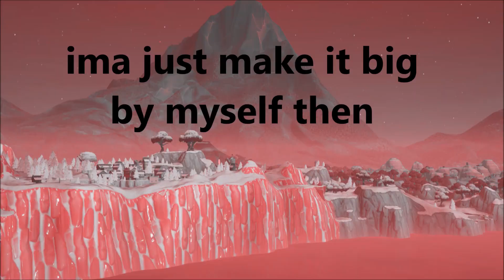How It Feels When Nobody Wants To Play Fortnite.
~Information~
-I upload 3-4 times a week!
-I play on xbox one/360!

TAGS/IGNORE
WHEN NOBODY WANTS TO PLAY
IM BORED
FORTNITE
FORTNITE MONTAGE
FORTNITE HIGHLIGHTS
COOL FORTNITE CLIPS
FORTNITE SNIPES
CRAZY FORTNITE SNIPES
LONELY - AKON
AKON - LONELY
HIGHER - THE SCORE
THE SCORE - HIGHER
FORTNITE CLIP MONTAGE
UNDERRATED FORTNITE PLAYERS
CONSOLE FORTNITE PLAYERS
FORTNITE GOATS
CONTROLLER PLAYER
FORTNITE CONTROLLER PLAYER
CONTROLLER FORTNITE PLAYER
LONELY FORTNITE
FORTNITE SOLOS
HOW IT FEELS WHEN NOBODYS ON
HOW IT FEELS WHEN NO ONE WANTS TO PLAY
WHEN NOBODY WANTS TO PLAY FORTNITE